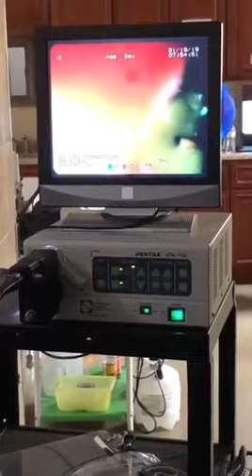Endoscopy on a dog - Veterinary Video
From Ashton Allen: "Endoscopy on a 30 lbs labrador dog."